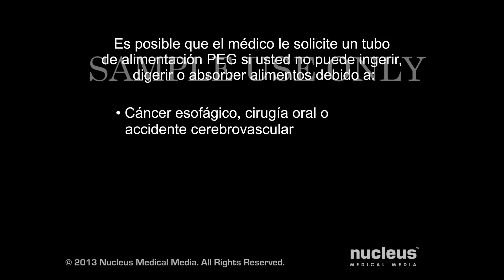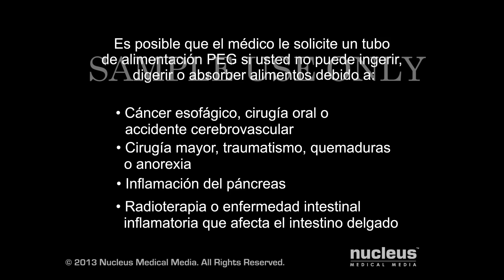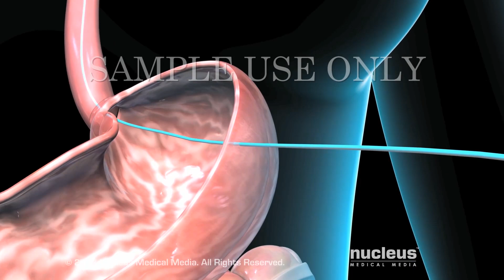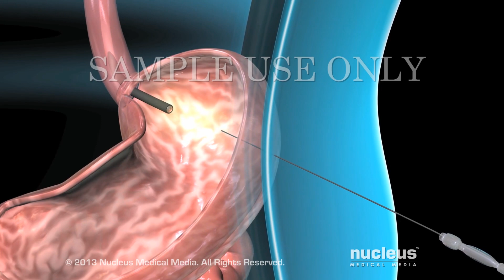Gastrostomía endoscópica percutánea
MEDICAL ANIMATION TRANSCRIPT:
El mdico puede realizar una gastrostoma endoscpica percutnea o PEG para insertar un tubo de alimentacin en el estmago. Si usted no puede alimentarse por la boca durante un perodo prolongado. La digestin de alimentos comienza en la boca. Cuando ingiere alimentos, estos son empujados hacia el esfago, un tubo muscular que lleva los alimentos al estmago donde se digieren. Desde el estmago, los alimentos pasan al intestino delgado donde contina la digestin y los nutrientes son absorbidos por el torrente sanguneo. Es posible que el mdico le solicite un tubo de alimentacin PEG si usted no puede ingerir, digerir o absorver alimentos debido a cncer esofgico, ciruga oral o accidente cardiovascular, ciruga mayor, traumatismo, quemaduras o anorexia, inflamacin del pncreas o radioterapia, o enfermedad intestinal inflamatoria que afecta el intestino delgado. Antes del procedimiento recibir un sedante intravenoso que le ayudar a relajarse. Se le administrar anestesia local en la zona del abdomen donde se ubicar el tubo PEG. El procedimiento de colocacin de PEG mas comnmente utilizado es el mtodo de empuje durante este procedimiento el mdico insertar un endoscopio con linterna a travs de la boca, lo deslizar por el esfago y hacia el interior del estmago. Una cmara adjunta al endoscopio producir imgenes del interior del estmago las que sern visualizadas en un monitor de vdeo. Luego, el mdico insertar una aguja a travs de la piel en el estmago donde se colocar el tubo PEG. Mientras hace eso, el mdico utilizar el endoscopio para ubicar el extremo de la aguja dentro del estmago y encerrarla con una malla de alambre. Luego, pasar un cable delgado a travs de esa aguja hacia el interior del estmago. Adjuntar el endoscopio al cable y tirar el endoscopio y el cable hacia afuera de la boca en ese momento un alambre delgado ir ingresando por la parte delantera del abdomen hacia el interior del estmago y continuar subiendo hacia la boca. El mdico adjuntar el tubo de alimentacin PEG al cable afuera de la boca tirando suavemente del otro extremo del cable el mdico retirar el tubo a travs de la boca, el esfago y el estmago. Continuar tirando hasta que la punta del tubo salga por las incisiones del estmago y abdomen. Un tope suave y redondo adjunto a la parte del tubo que queda dentro del estmago lo asegurar en el lugar, la parte exterior del tubo tambin ser asegurada con un tope y una gasa estril ser colocada en el lugar de la incisin. En el mtodo de empuje alternativo el mdico comenzar del mismo modo utilizando un endoscopio para orientar el cable a travs de la pared abdominal hacia el interior del estmago. Sin embargo, en lugar de tirar el tubo PEG a travs de la boca, el mdico lo empujar directamente hacia el interior del estmago sobre el cable. Luego del procedimiento, usted continuar recibiendo los lquidos de manera intravenosa durante uno o dos das. Una vez que se comprueba que el tracto digestivo est funcionando, recibir lquidos claros a travs del tubo PEG. Si tolera los lquidos claros, recibir una frmula de alimentacin a travs del tubo PEG.

ANH00005es